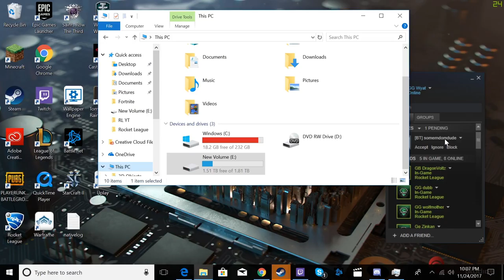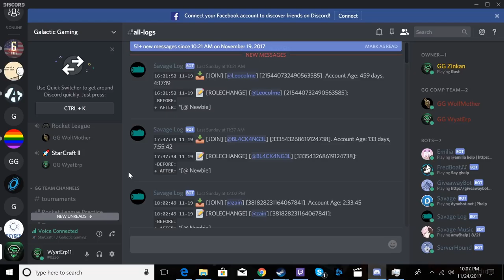Rocket League GG Team Play Ep. 1!